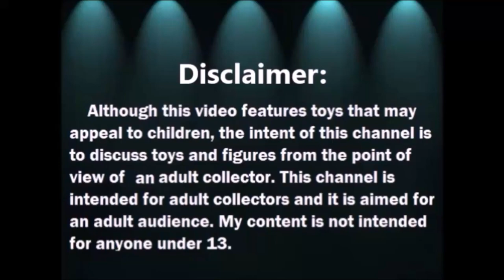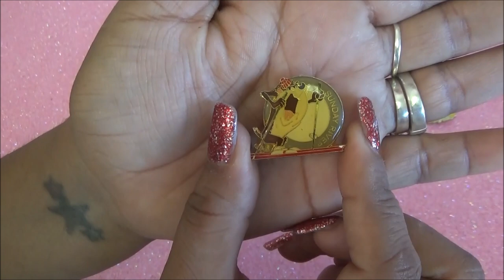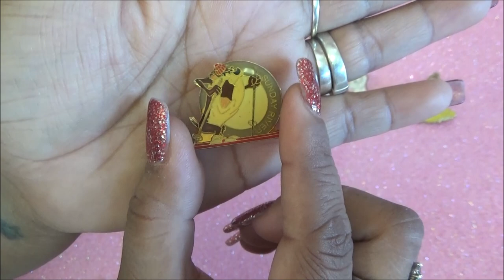Haul del Tianguis: Joyeria de Disney y mas